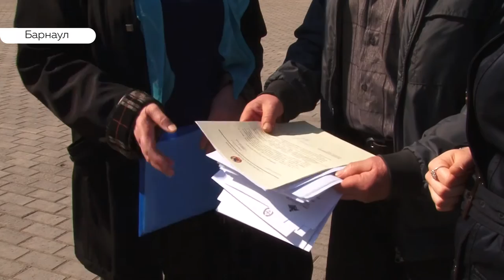«День с Толком». 22.04.2019. Выпуск 15:30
- Возродят ли в Барнауле парк Изумрудный?
- За многолетний  и добросовестный труд - Из пепла. Как барнаульский пенсионер восстанавливает права на  законную пенсию?